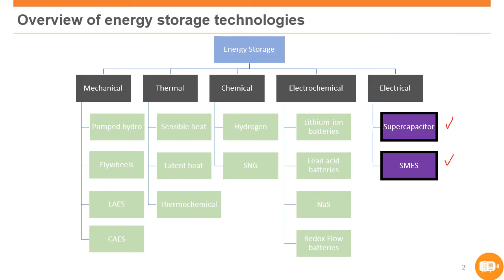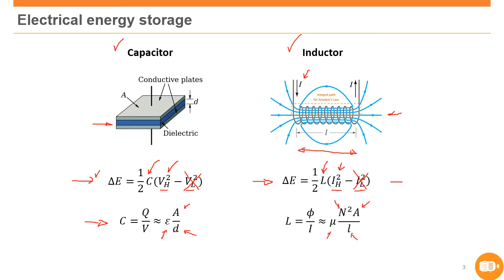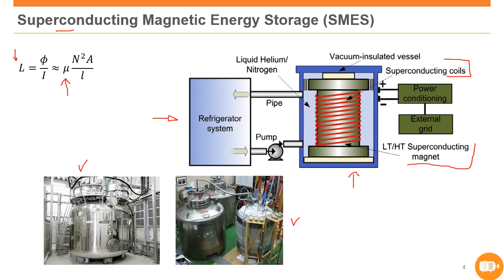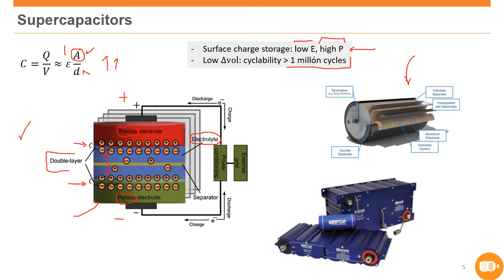Tema 3.7 Almacenamiento de Energía - Sistemas Eléctricos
Curso de almacenamiento de energía eléctrica
Este curso forma parte de la asignatura "Sistemas de Energía" impartida en grado en "Ingeniería de Tecnologías y Servicios de Telecomunicación" de la Universidad Politécnica de Madrid